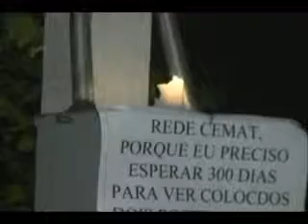PICOS ENERGIA 29 09 10 JORNAL DE MATO GROSSO